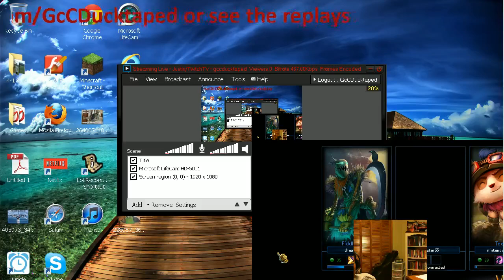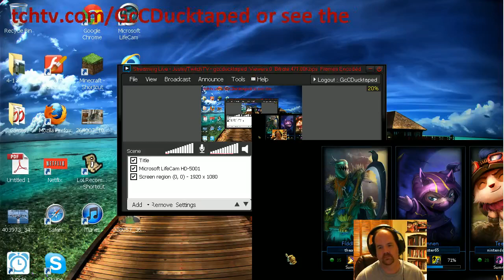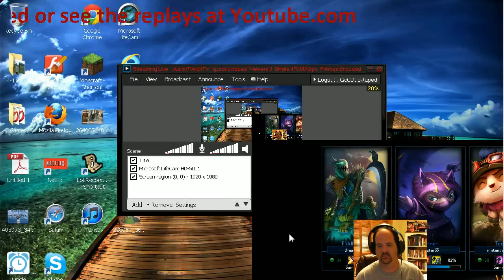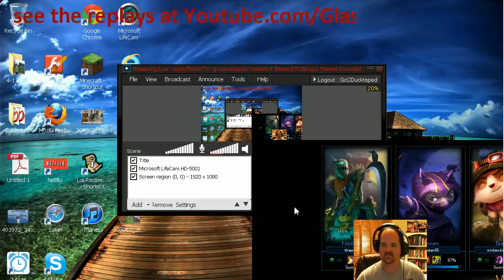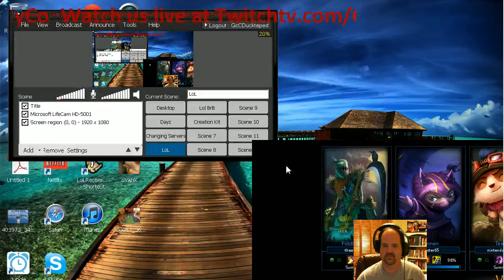GcC Jungle Sejuani 6-3-12